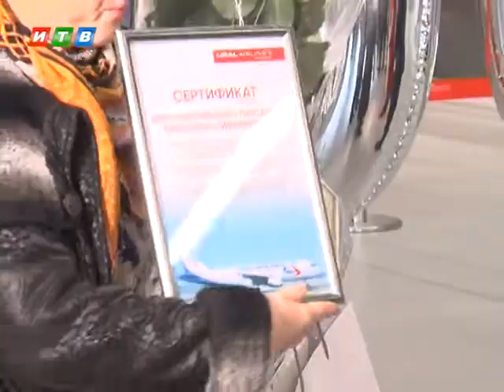Аэропорт Симферополь принял пятимиллионного пассажира